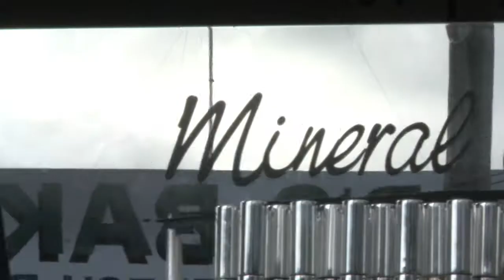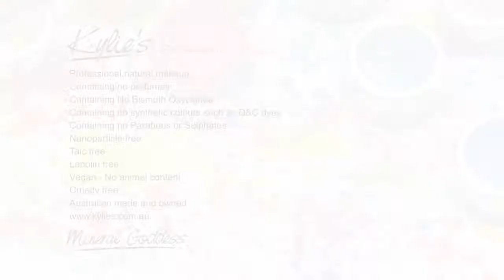Kylie's Professional Mineral Makeup - A Day On James Street, Burleigh Heads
A Great Mineral Goddess day with A Day out on James! Thank you to our wonderful team